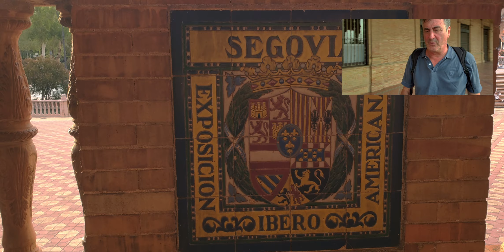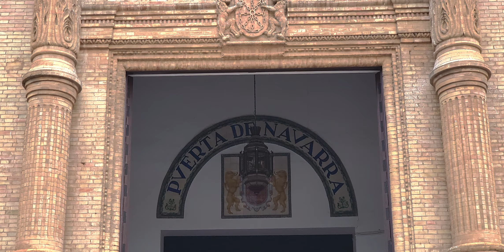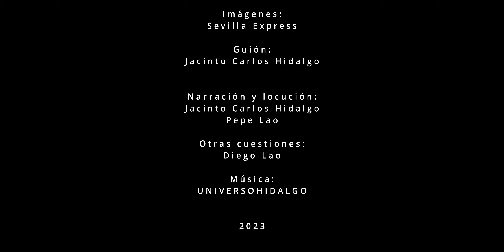Plaza de España de Sevilla | VLOG SEVILLA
Tercera parte del recorrido por el Parque de María Luisa.
00:00 primera parte
04:35 Museo militar segunda parte
06:20 tercera parte
16:30 cuarta parte
La Plaza de España de Sevilla es un conjunto arquitectónico ubicado en el parque de María Luisa de la ciudad de Sevilla (España). Fue proyectada por el arquitecto Aníbal González y Se levantó entre 1914 y 1929 como una de las construcciones principales de la Exposición Iberoamericana de 1929.